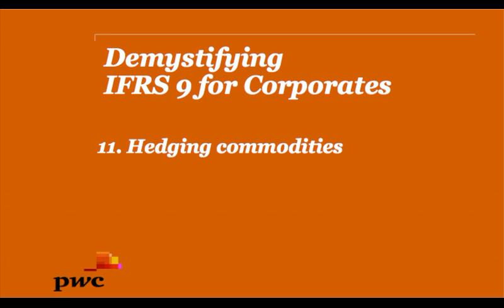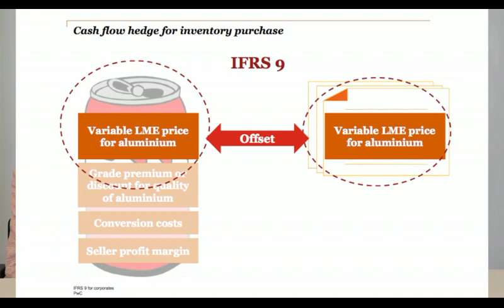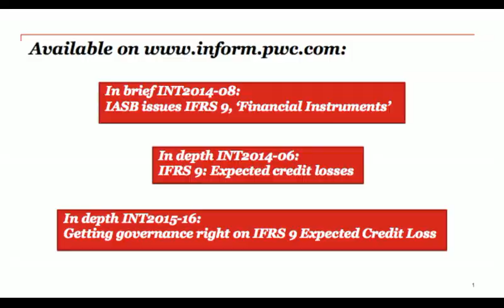PwC's Demystifying IFRS 9 for Corporates 11. Hedging commodities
There is a common perception that IFRS 9 Financial Instruments will not have a big impact on Corporates - in this video series, we will highlight why we think that perception is wrong!

In the eleventh of the series Sandra Thompson is joined by Geert Wognum to discuss how IFRS 9 hedge accounting will apply to non-financial assets such as commodities.